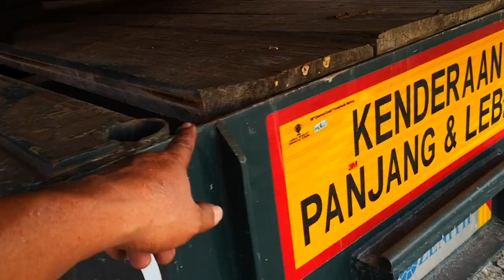PEMERIKSAAN LOKOMOTIF SEBELUM PERJALANAN BERMULA.| CHECK THE LOCOMOTIVE BEFORE THE JOURNEY BEGINS.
Terima kasih kepada H&K Ventures untuk montaj dan penutup video ini. Jika anda berminat boleh klik di 👇